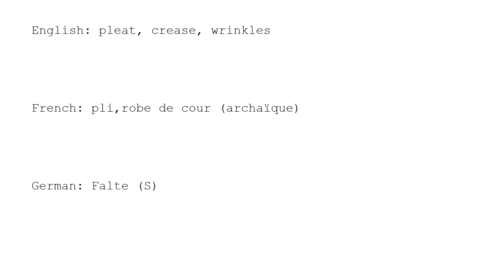Learn Chinese with strokes, pronunciation and words (How to pronounce Chinese character 褶)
How to write and pronounce the 4307th frequently used Chinese character: 褶.

1, The meaning of a word changes according to its tone.
2, It is the only pictographic language still in use today, which is quite intuitive.
3, It is one of the most ancient languages, but still adapting newly-created words stably.